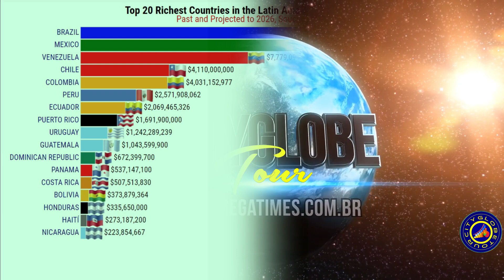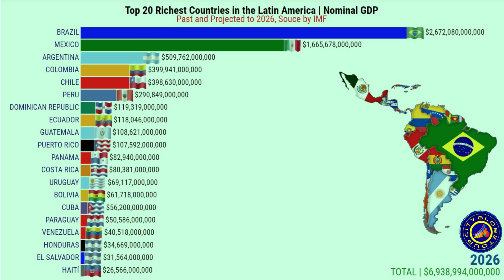TOP RICHEST COUNTRIES IN THE LATIN AMERICA | NOMINAL GDP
0:00 - North America
0:52 - South America
1:35 - South America: Nominal GDP
2:22 - Latin America: Migrants
3:11 - Latin America: GDP Per Capita
3:52 - Latin America: Nominal GDP
4:25 - Latin America: Nominal GDP 2022
4:57 - America's Nominal GDP 2022